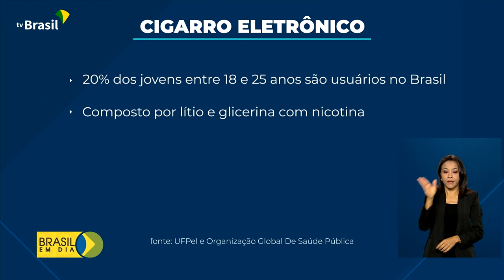Saúde | Combate ao fumo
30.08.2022 - No Brasil, o percentual de fumantes com 18 anos ou mais, é de 9,1% da população. Os dados são da Vigitel 2021.  Ontem (29), foi o Dia Nacional de Combate ao Fumo. O objetivo dessa data é alertar as pessoas sobre os riscos do cigarro.